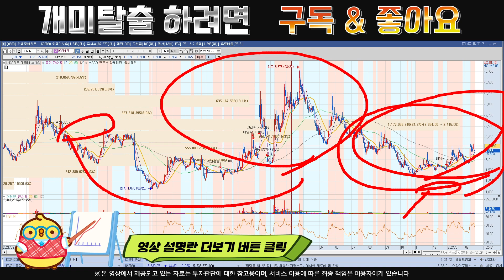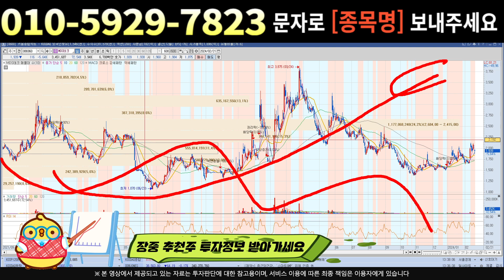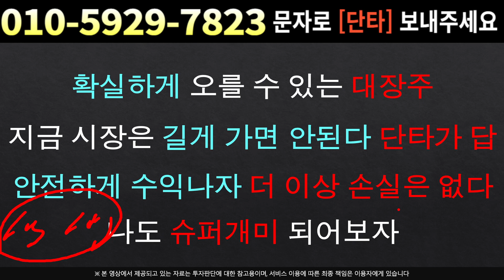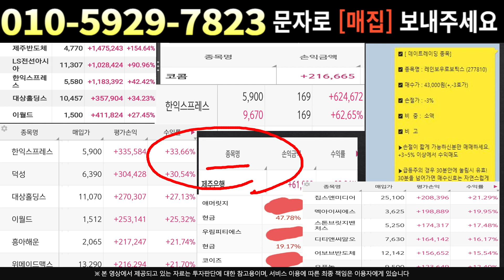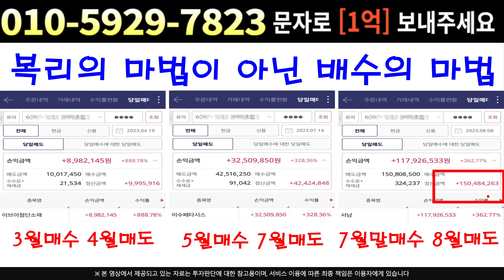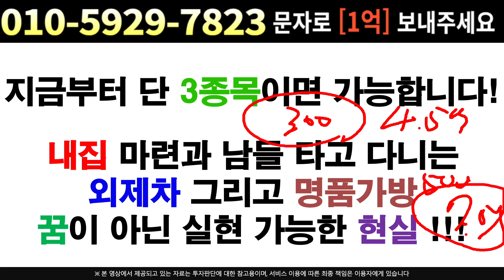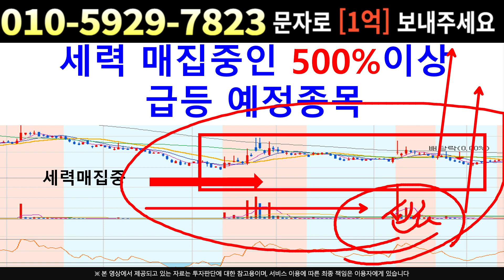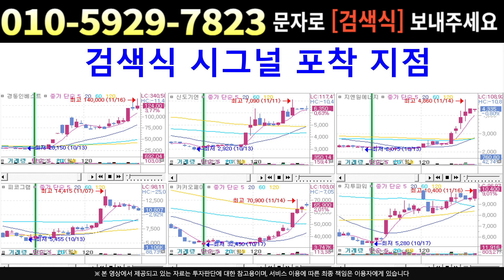[주식]MDS테크 - 1분기실적 ! 어닝 서프라이즈 세력 더 잡고있다 매도금지 !!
실시간 구독자소통 카톡방 투자정보 텔레그램